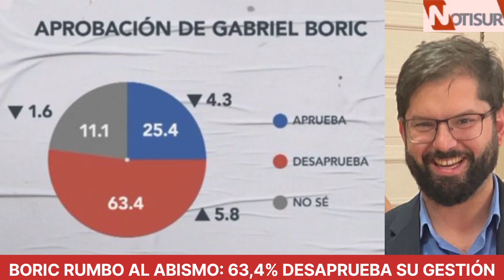Boric rumbo al abismo: 63,4% desaprueba su gestión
Encuesta Pulso Ciudadano.